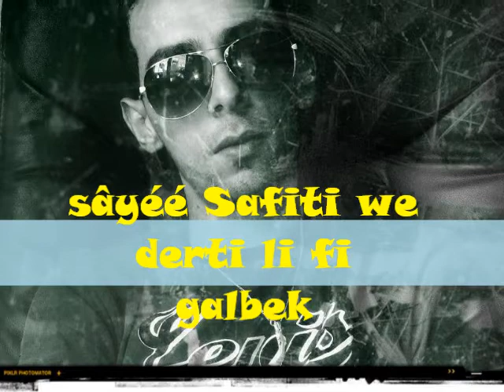Bilal sghir 2014 sayé safitih by khaled douak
sayé safiti we derti li fi galbéék by Kâléêd-Dôùâk